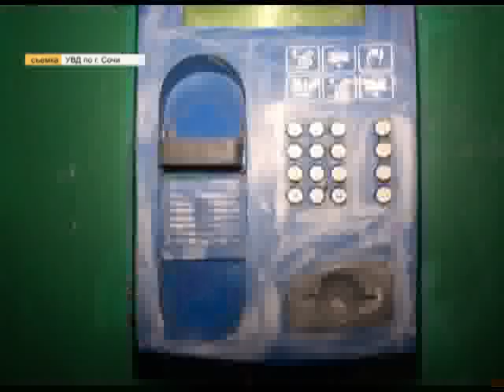В Сочи по горячим следам задержан телефонный террорист. Новости 24 Сочи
В звонке в полицию он утверждал, что отель «Звёздный» в центре Сочи заминирован.
Сочи. Новости.
Телеканал Эфкате.